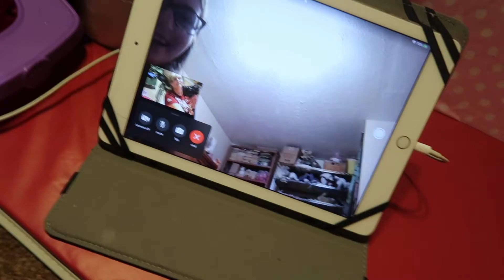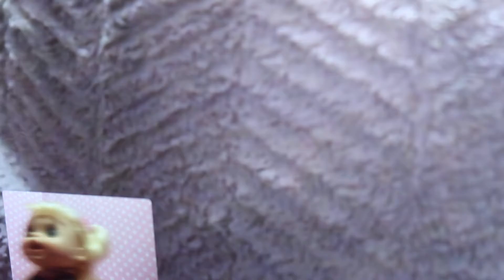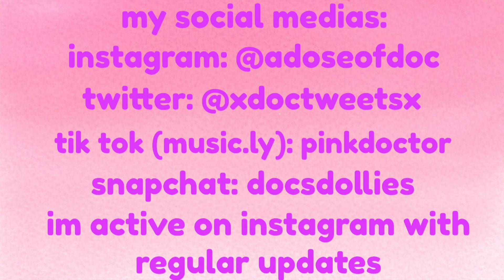Bad Baby Battle - Episode 5 - Who Wet The Bed?